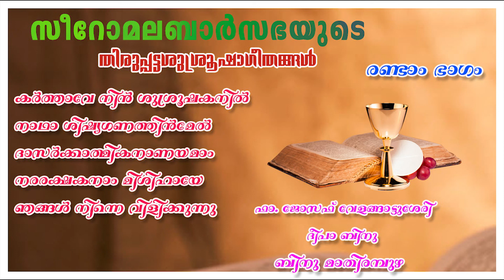Syro Malabar Priestly Ordination Songs-Part II | Fr. Sinu | Deepa Binu | Binu Mathirampuzha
ⓒ Melody Arranger 2021
* ANTI-PIRACY WARNING * This content is copyrighted to Melody Arranger. Legal action will be taken against those who violate the copyright of the presented material

Syro Malabar Ordination Songs...
This is a session of songs of Priestly Ordination of Syro Malabar Church Liturgy. All the songs are very rich in its lyrics and sacred in music
0:00 Karthave nin shusrushakanil
1:21 Naadha Shishyaganathinmel
4:58 Daasarkathmika naanayamam
7:09 Nararakshakanam mishihaye
8:28 Njangal ninne vilikkunnu

Creditz
Vox: Fr. Sinu Velangattusserry& Deepa Binu
Orchestration: Binu Mathirampuzha
Video and Audio arranged by  Melody Arranger

syromalabarordinationliturgicalsongs frsinudeepabinu syromalabarordinationsongsfull thirupattamfullsongs ethrasamunnathaminnupurohitha nripanevazhikkunnavanam melodyarranger frsinu Njangalninnevilikkunnu Daasarkathmikanaanayamam# NaadhaShishyaganathinmel